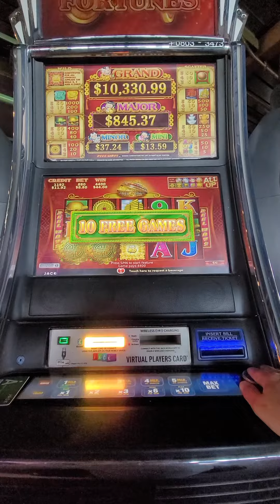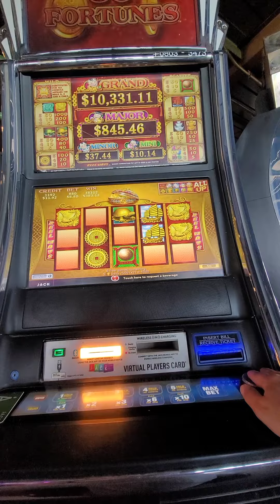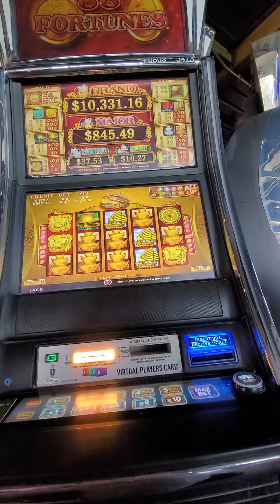88 Fortunes 61x MAX BET